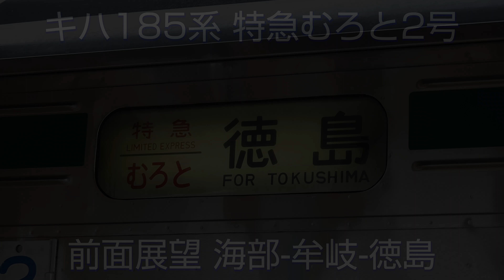キハ185系 特急むろと2号 前面展望 海部-牟岐-徳島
牟岐線の徳島-牟岐間に1日1往復のみ設定されている、キハ185系特急むろと。
上り特急むろと2号、海部から徳島まで(海部-牟岐間普通列車)の前面展望です。
途中牟岐までの各駅と、日和佐、由岐、新野、桑野、阿波橘、阿南、羽ノ浦、南小松島、阿波富田に停車します。
阿佐海岸鉄道のDMV化工事により、2020年7月18日より海部-牟岐間はバス代行輸送となっています。
工事完了後は、海部-阿波海南間が阿佐海岸鉄道へ移管されるため、阿波海南始発となると思われます。
キハ185系は運転席と客室がガラス等で仕切られていないためビデオカメラを固定することが出来ず、多少ブレ等があることはご容赦願います。
Cab view of Limited Express "Muroto" from Kaifu to Tokushima.